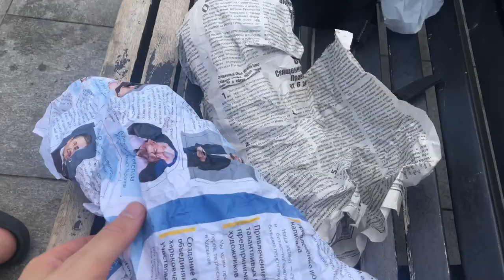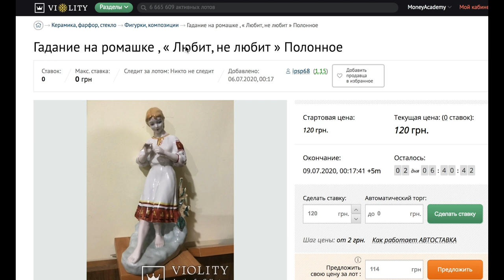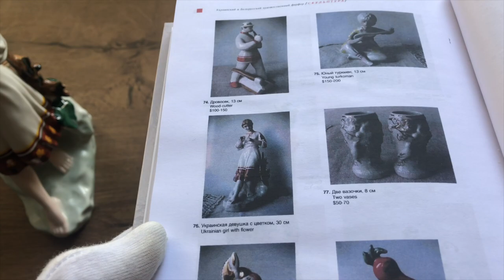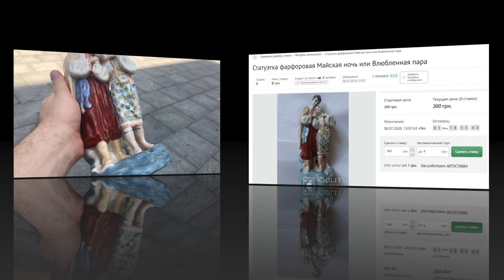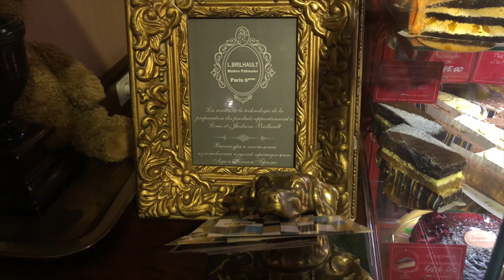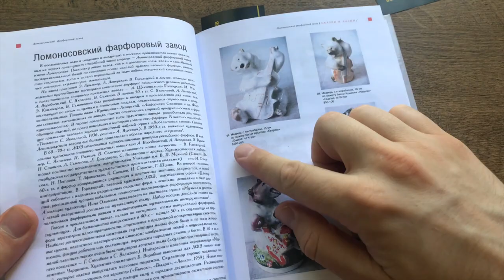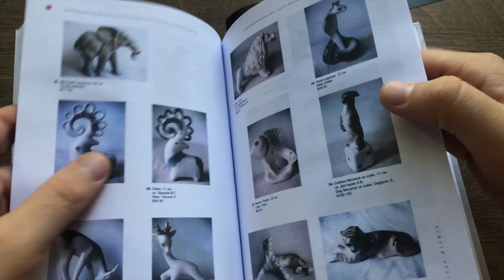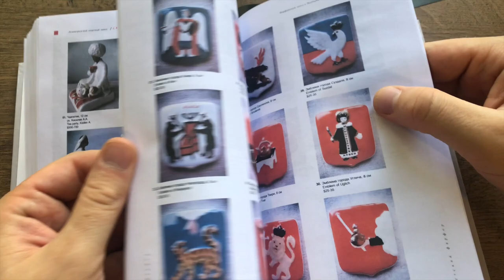Внезапные Покупки с Барахолки. Антиквариат. Фартовый коллекционер.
В этом видео покажу вам фарфоровые статуэтки которые я купил в Харькове на встрече коллекционеров (барахолке)